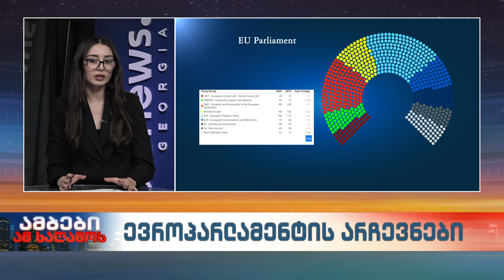„ჩვენ გავიმარჯვეთ ევროპულ არჩევნებში” - ურსულა ფონ დერ ლაიენი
,,ევროპის სახალხო პარტიამ” ევროპარლამენტში კვლავ ყველაზე მეტი, 184 მანდატი მოიპოვა.

„ჩვენ გავიმარჯვეთ ევროპულ არჩევნებში. ჩვენ ვართ ყველაზე ძლიერი პარტია და სტაბილურობის გარანტი”,-განაცხადა ევროკომისიის პრეზიდენტმა ურსულა ფონ დერ ლაიენმა.